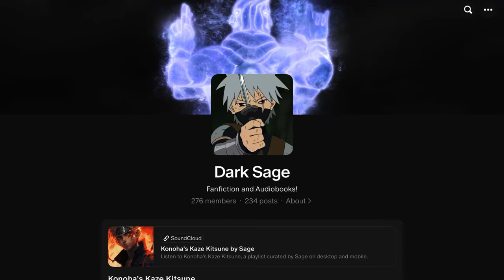What if Naruto was raised by Kakuzu | The Cost of Living | Part 3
Hey everyone welcome to What if Naruto was raised by Kakuzu | The Cost of Living | Part 3

Naruto is mentored by Kakuzu to become a powerful ninja and bounty hunter, and follow him as he discovers that his new life requires a payment in blood to live successfully. Jiongu!Naruto; Naruto/Fū.

The purpose of the video is to convey emotions, feelings and give life to the work by editing the video and putting a voice to the story.